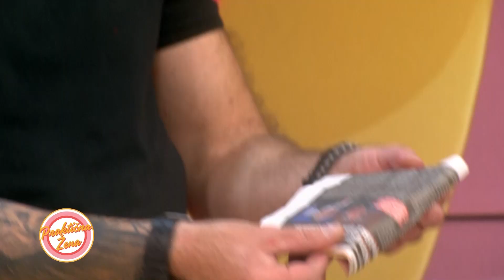Praktična žena – Ukrasi od konopca, kese, novina i satenske trake